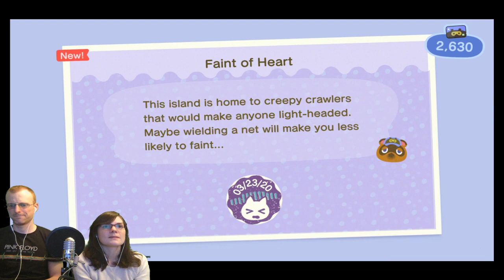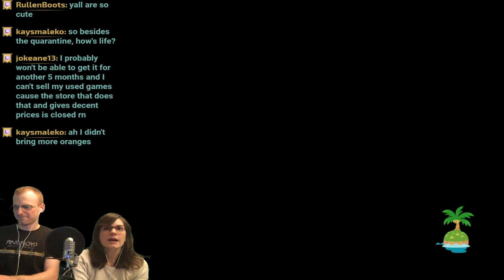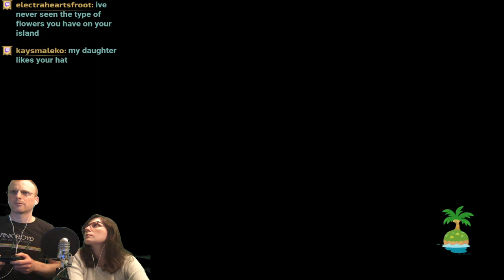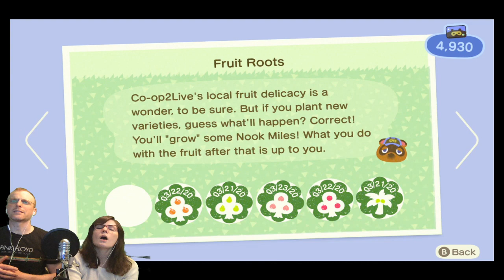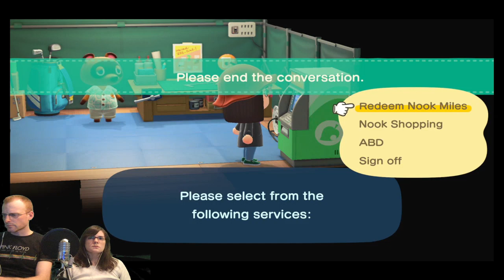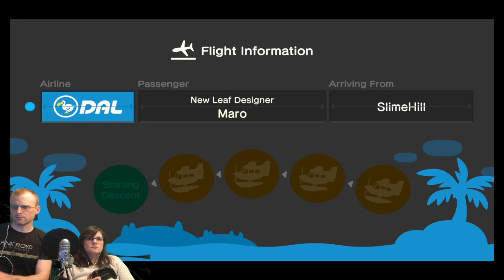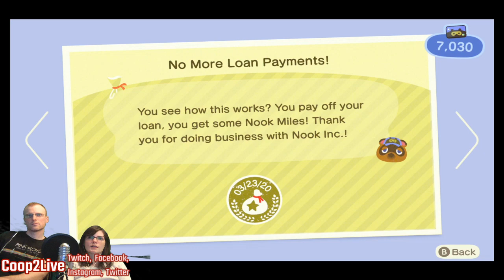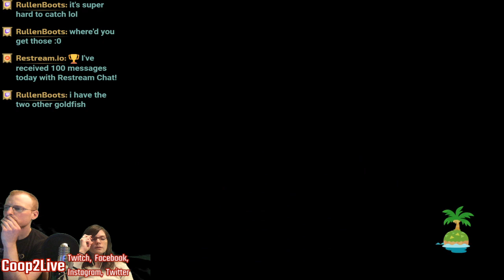Animal Crossing: New Horizons Co-op Playthrough 04